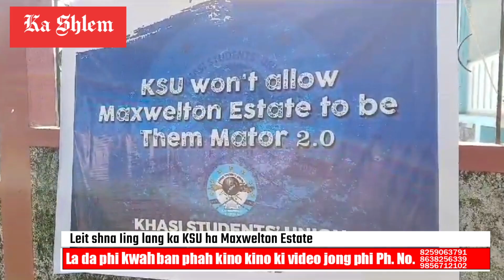Shna iing sa ka KSU ha Maxwelton Estate bym kyndang ka sorkar ia ki Iing bar Jylla